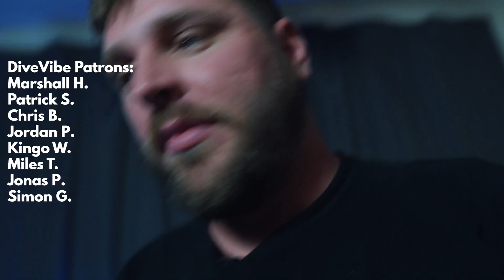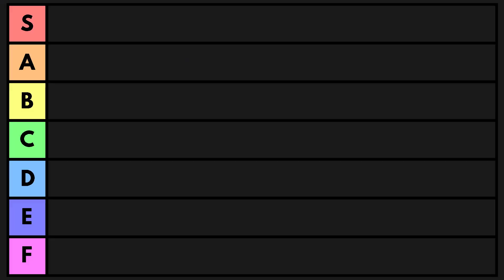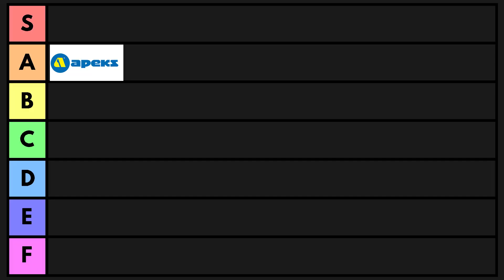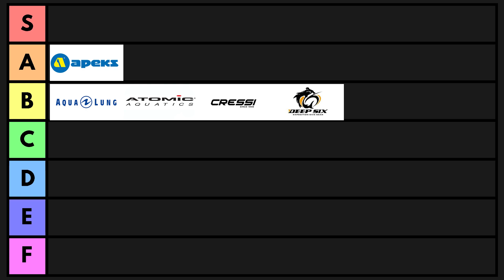Which dive gear brands are good? - Scuba Brand Tier List - Part 1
What's up scuba homies? In this video we take a deep dive into creating the ULTIMATE tier list for diver gear brands. Which dive gear brands are good? and which ones suck? This topic will be broken up into two videos. This video covers Apeks, Aqualung, Atomic, Cressi, Deep Six, Dive Rite, and Divesoft.